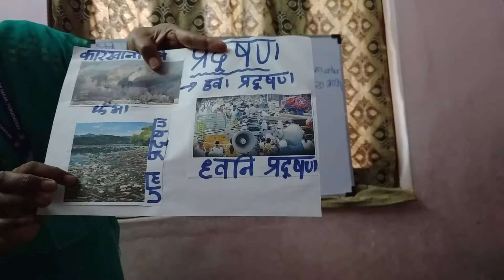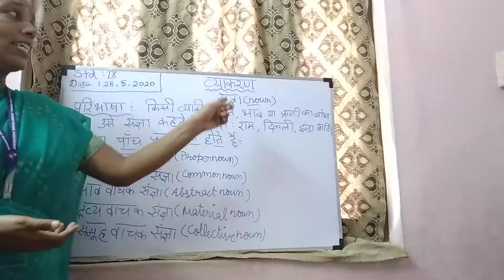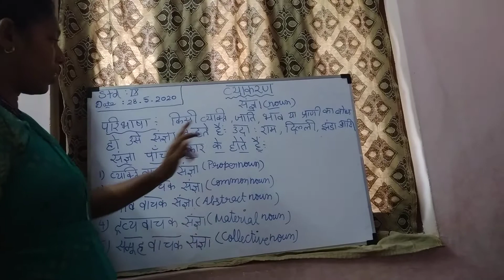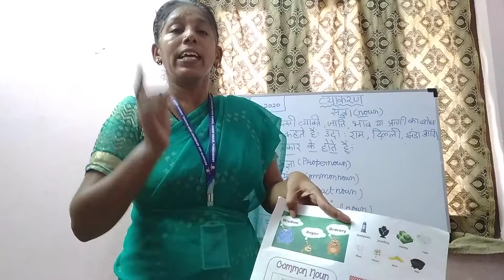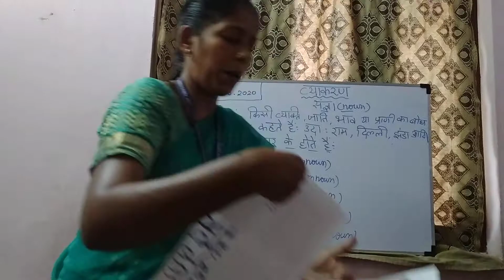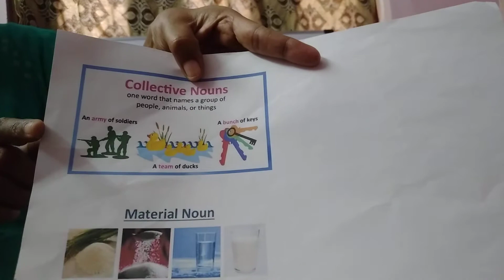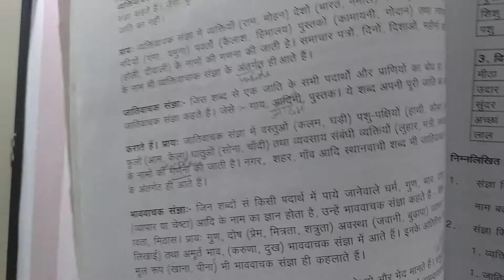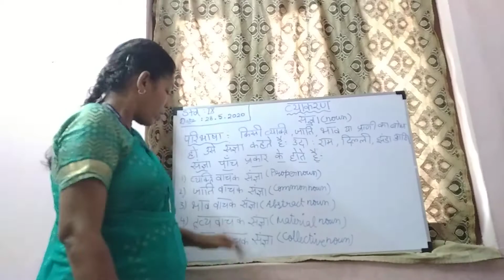SDA School IX-Hindi